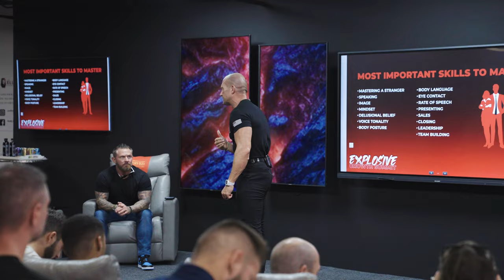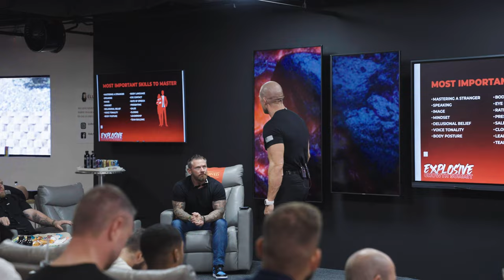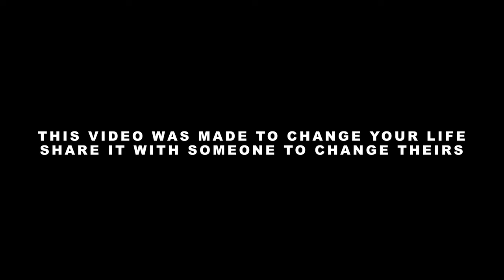SALES MASTERY #1 // Body Language // Andy Elliott